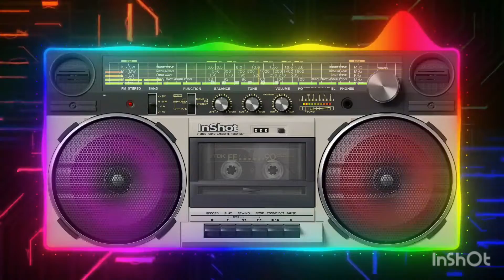CARNIVAL QUEEN--mc Ecology